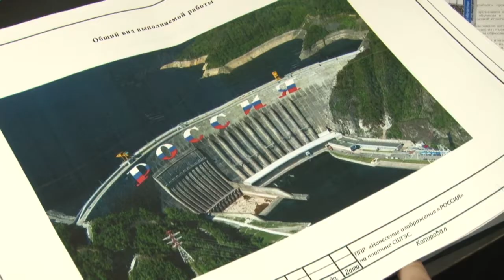Масштабный подарок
Гигантское слово «Россия» украсило плотину Саяно-Шушенской ГЭС в Хакасии. Оно появилось в рамках совместного проекта Общероссийского народного фронта и «Русгидро».